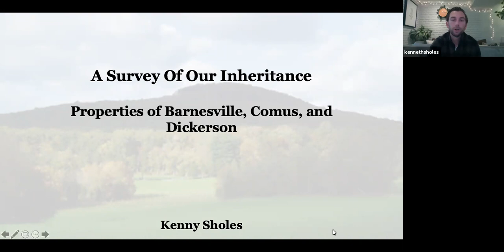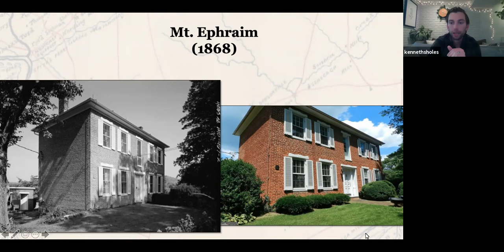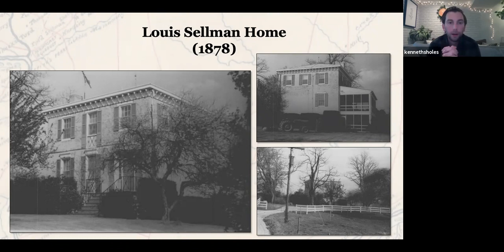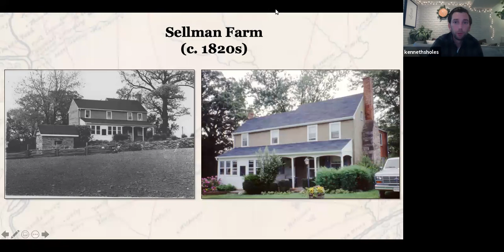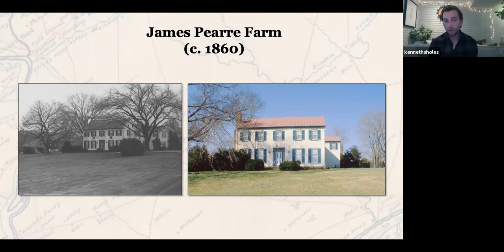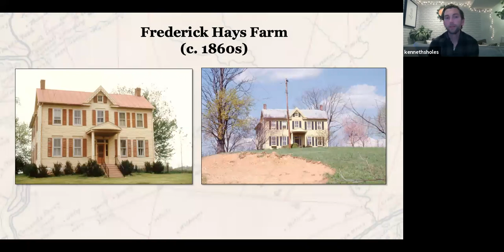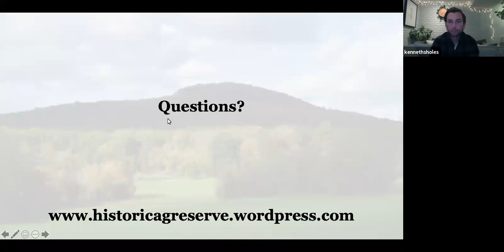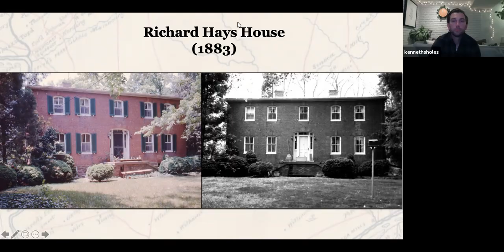Historic Property Lecture with Kenny Sholes April 2021